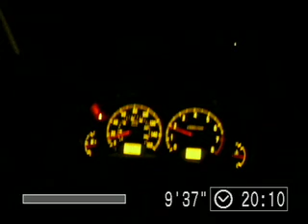ATLANTA CRACKIE (ATL)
We stopped for a beer off simpson road...  and got crack'd.